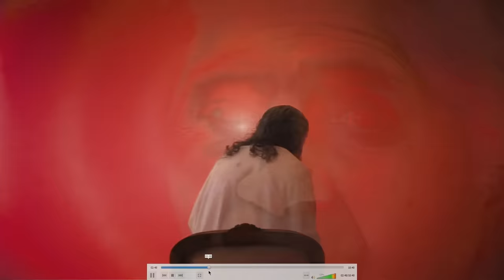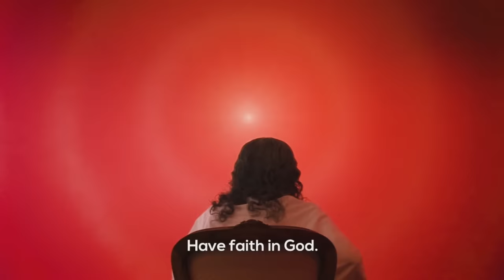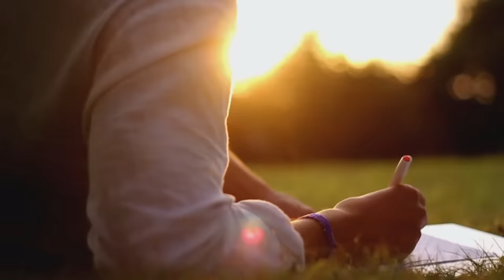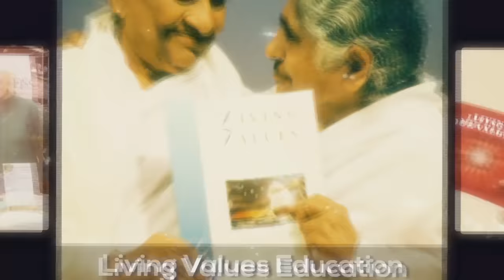BK Shivani @ Grand Sapphire, Croydon, - Happiness Unlimited - Staying happy...No matter what- 09 Jul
Hello Croydon!

Is it possible to experience happiness in daily life no matter what?

Over the past 30 years scientists have found that our commonly held beliefs on ‘what makes us happy’ are wrong. So what does make us happy?

Join us for an evening of insight into what it is that ultimately leads to happiness and how we can maintain a sense of joy even in the midst of life’s challenges

If you were unable to get a ticket for the event, we will have a live stream for BK Shivani's talk from Croydon tomorrow from 7 PM to 8.30 PM UK Time on "Happiness Unlimited - Staying happy...No matter what" .

The live stream will be on Brahma Kumaris UK Facebook page and YouTube channels and you can share them both to those you think would wish to join us live.